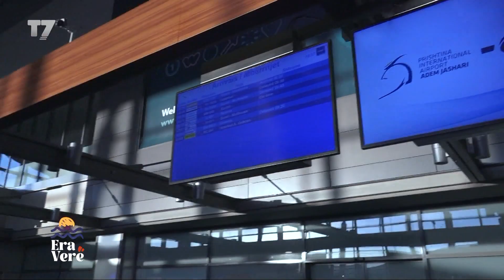S’ka më dhurata nga gurbetqarët - u kry koha e çokollatave! | T7